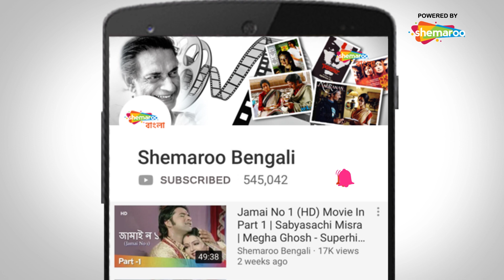Target Kolkata Movie Scene | Rishi | Bidi Bagh | Subrat Dutta | Sreelekha Majumder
Target Kolkata is a superhit Bengali movie starring Rishi,Bidi Bagh,Subrat Dutta and Sreelekha Majumder. The movie is directed by Kartick Singh. Have a great time watching this entertaining movie.

YOR : 2013
Starring : Rishi , Bidi Bagh , Subrat Dutta & Sreelekha Majumder
Genre : Action , Romance & Drama
Director : Kartick Singh